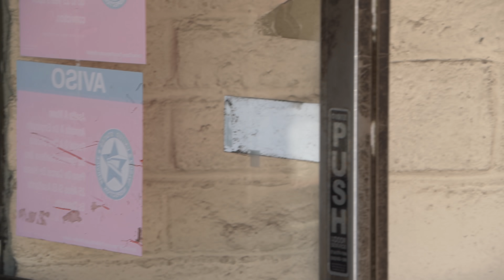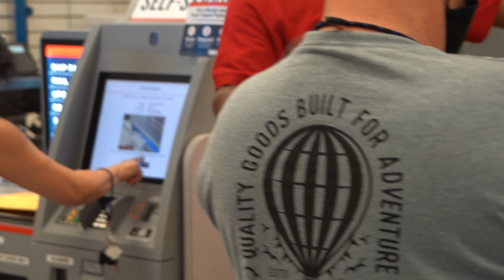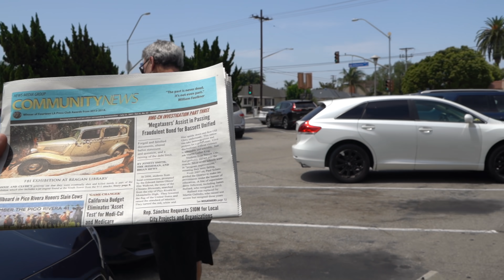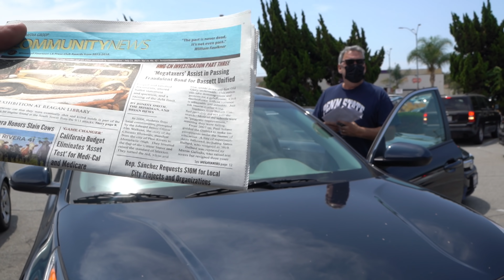MELTING OVER THE CAMERA